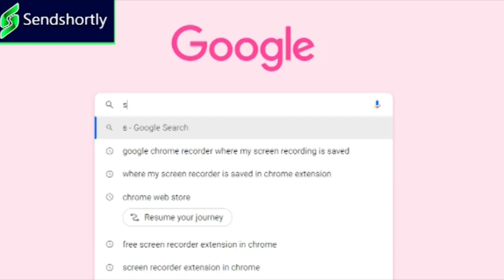బీఆర్ఎస్ ఖాతాలోకి బ్లాక్ మనీ.... || TeenmarMallanna || QNews || QNewsHD